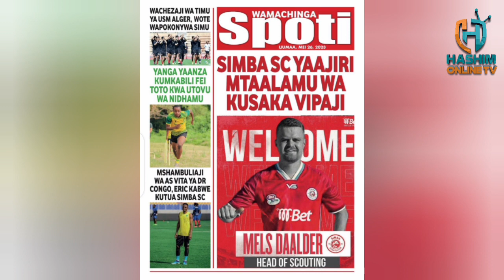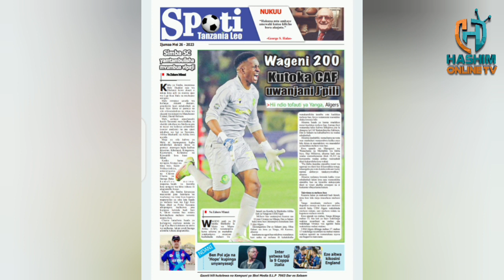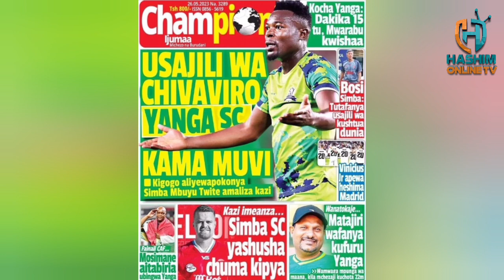MAGAZETI YA LEO 26/5/2023 USAJILI WA CHIVAVIRO YANGA KAMA MOVIE,SIMBA KUSHUSHA VYUMA VYA KAZI